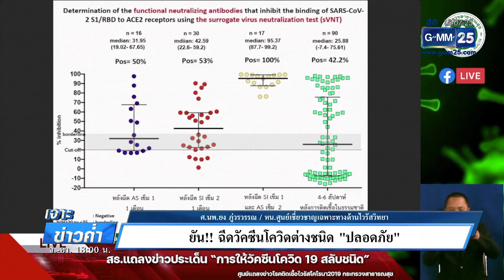“นพ.ยง” ยัน“ฉีดวัคซีนโควิดสลับยี่ห้อ“ปลอดภัย” | เจาะข่าวค่ำ | GMM25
“นพ.ยง ภู่วรวรรณ” ยืนยันฉีดวัคซีนโควิดสลับยี่ห้อ “มีความปลอดภัย” ป้องกันเชื้อกลายพันธุ์ได้ ขณะที่ชาวบ้านบางส่วนยังหวั่น ว่าวัคซีนที่ไทยมี อาจจะไม่ตอบโจทย์ ไวรัสกลายพันธุ์